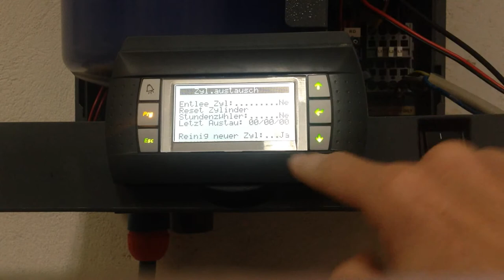Dampfzylinderreinigung bei Erstinbetriebnahme des Dampfgenerators SOL-Steam PLUS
Bei der ersten Inbetriebnahme soll der Dampfzylinder gespült werden. Durch diesen Schritt reinigen Sie den Dampfzylinder (er füllt sich 3x mit Wasser und entleert sich)